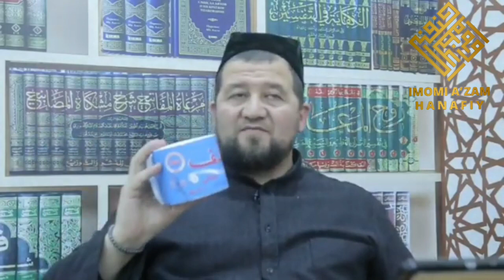Араб ҳарфи! Бундай иш қила кўрманг